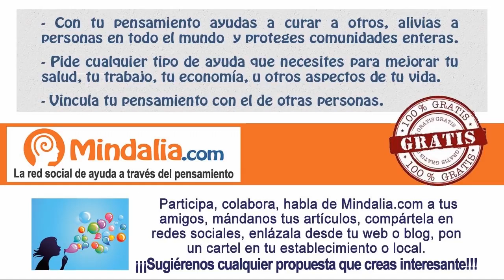El Tránsito y las Experiencias Cercanas a la Muerte, por Emilio Carrillo PARTE 2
El Tránsito y las Experiencias Cercanas a la Muerte por Emilio Carrillo parte 2 de 2, en el VII Congreso Vida después de la Vida, que tuvo lugar los días 25 y 26 de octubre de 2014 en Albacete (España)

Cientos de miles de personas en todo el mundo han sido protagonistas de Experiencias Cercanas a la Muerte. Sus vidas han cambiado radicalmente a raíz de esta experiencia vital, y la información que nos brindan nos muestra un panorama donde la muerte solo es un tránsito a otra vida. Emilio Carrillo es un vivo ejemplo de esa transformación provocada por una ECM, y lo que nos dirá en este congreso abrirá nuevas puertas hacia la esperanza de una vida eterna.

Emilio Carrillo
Es economista, escritor de numerosos libros y artículos. Experto Internacional en Desarrollo Local por Naciones Unidas y Técnico de la Administración General. Ha desplegado una amplia labor académica, política y de gestión en Desarrollo Económico y Territorial y Hacienda Pública, Ha sido profesor de diversas universidades españolas y extranjeras. A partir de una serie de experiencias vitales y de conciencia  su atención se centra en la Filosofía, la Historia y, sobre todo, la Espiritualidad, campos en los que ha impartido multitud de conferencias y talleres.